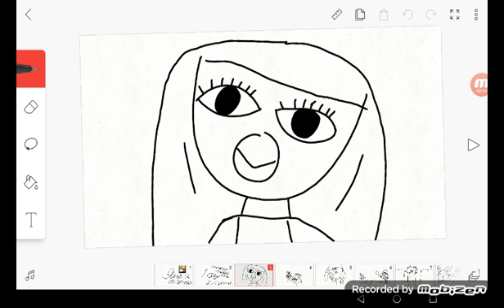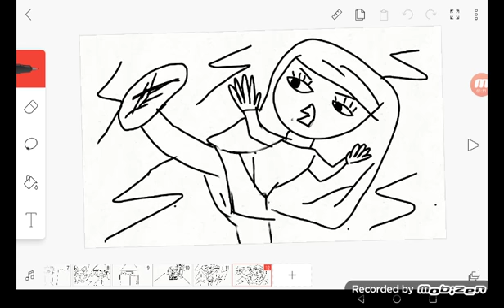Яна и её друзья 1 сезон 2 серия - спасение 1 часть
Создала русский мультик